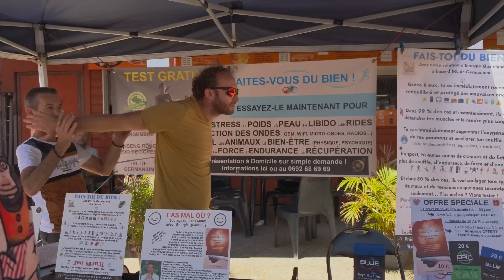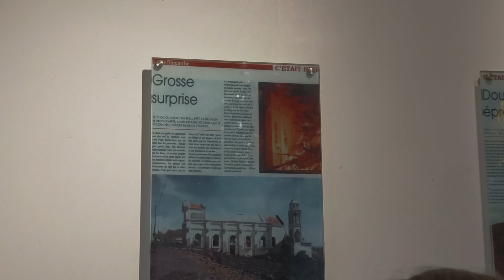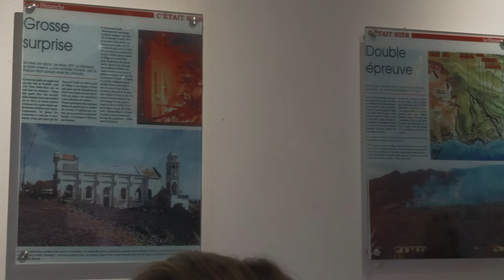Conocimos los túneles de lava.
En este viaje a la isla Francesa conocimos los tines de lava que ha dejado el piton de la fournaise uno de los volcanes más activos del mundo.